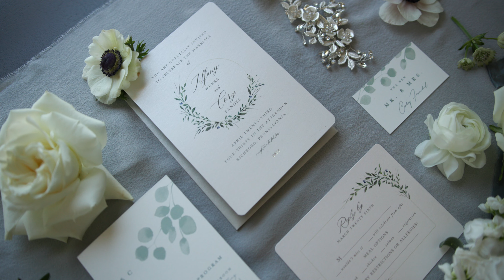CINEMATIC WEDDING FILM - Tiffany x Cory 4 23 21 - BACKYARD WEDDINGS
WeddingsxEvents.Com
MediaxMarketing.Com